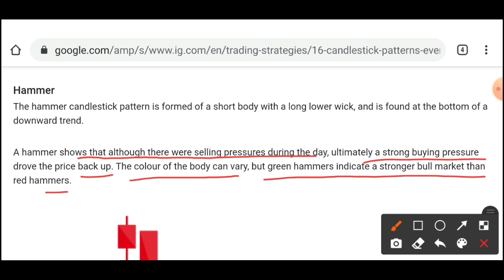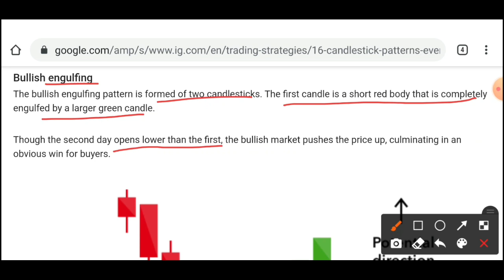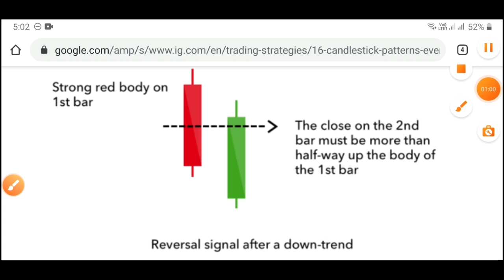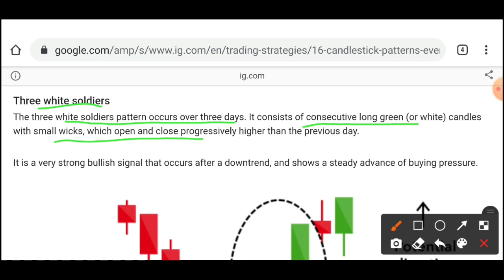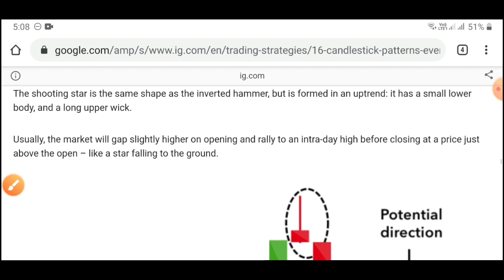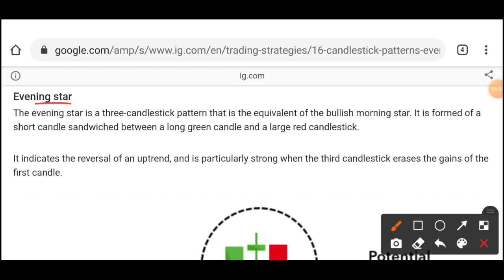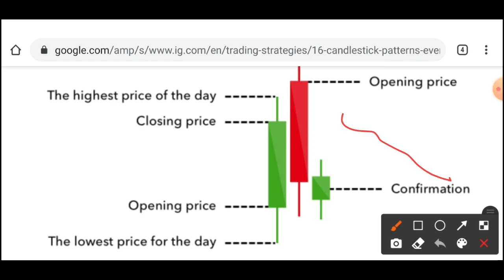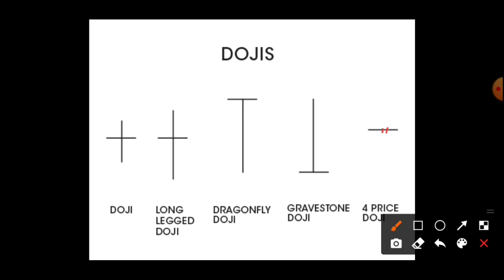Candlestick Chart Complete Guide💥Types of Candlestick Patterns💥 Identify Trend Reversal !